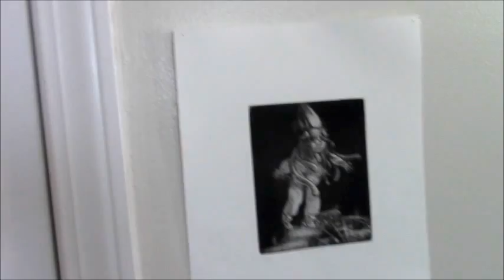Visiting Eli (2-12-16)